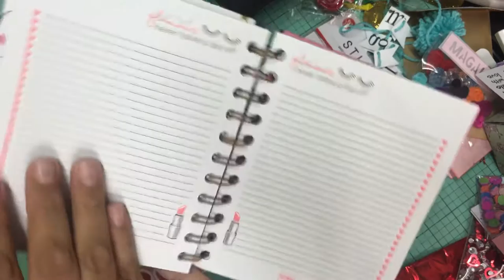Crop amistad 2a. Parte + Inter con Mariana 🎁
Link al video de lo que yo le entregue a Mariana 🎁💌📫